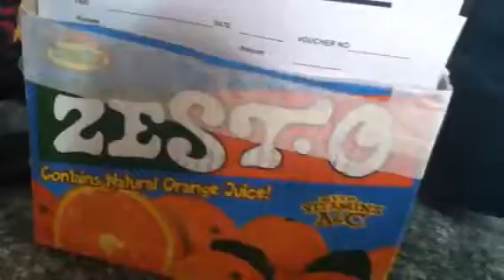Happy mothers day Mama Rossette